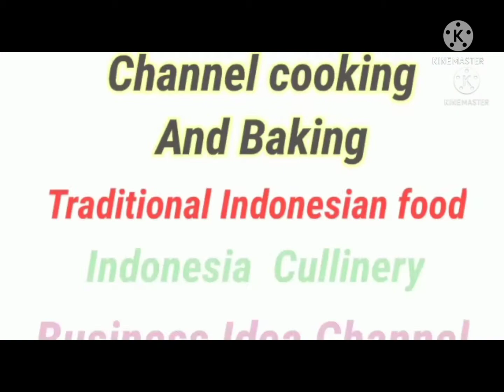MAKARONI TELOR (MAKLOR) //CARA MUDAH MEMBUAT MAKARONI TELOR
MAKARONI TELOR (MAKLOR)

Bahan2
- 125 gr makaroni
- 1/2 sdt garam
- 1 sdm minyak goreng
- air putih secukupnya utk merebus makaroni

- 2-3 butir telor
- 1/4 sdt garam
- 1/4 sdt kaldu bubuk
- 1/4 sdt lada bubuk
- daun bawang secukupnya diiris

Jika suka dengan resep yg mama share, silahkan ⬇️🙏🏻